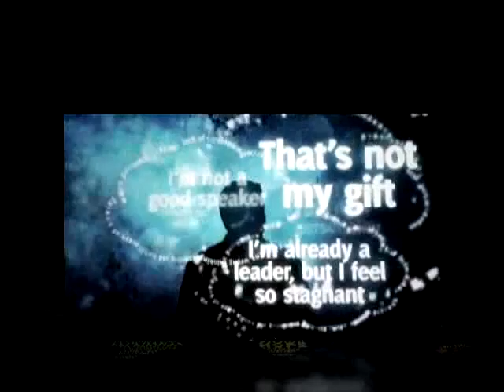Video Announcements for the Week of May 29, 2011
Word of Life Church Video Announcements